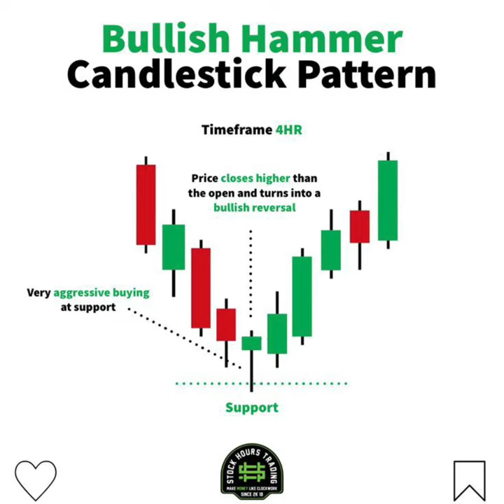Bullish hammer candlestick pattern stock | market | crypto | trending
candlestick patterns support resistance hindi
candlestick patterns support resistance
Share market patterns
candlestick pattern hindi/share market patterns tips and tricks Share market patterns/
share market patterns tips and tricks
candlestick pattern hindi
chart pattern chart ko kaise pade
Technical analysis candlestick

stock market me invest kaise kre
stock market me trade kaise kre
trade kaise kre
trader trade kaise kre
trade karne ke faydeTrade karne ka tareka
stock market hack
option trading strategy
future trading strategy

strategy
trending
share Market basics
share Market short
intrday trading

candlestick chart patterns stocktrading tredingview viral
chalo trading sikhte h
harsh trading
stock asset